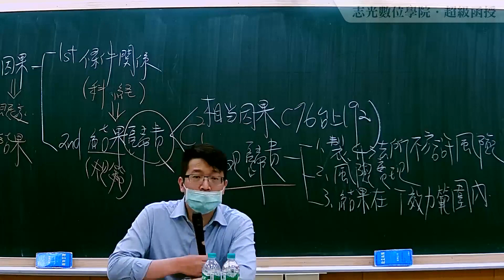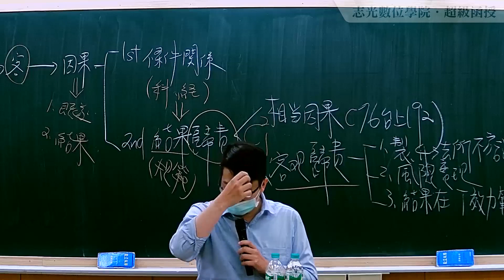110高考題庫班-刑法總則-柳震-超級函授(志光公職‧函授權威)